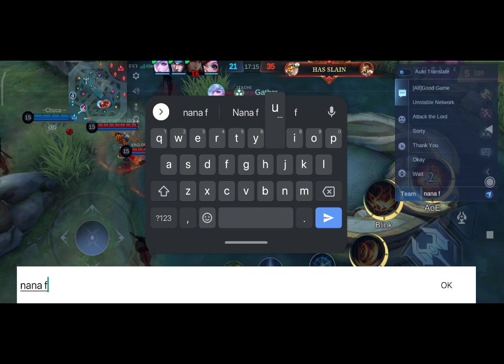Watch the best THAMuz builds of the year in 2022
Mobile legends | thamuz top 1 global | thamuz best build |thamuz top global | Thamuz best build 2022

mobile legends, mlbb, mobile legends bang bang, Mobile legends gameplay

mobile legends tiktok song, mobile legends tiktok freestyle, ml tiktok freestyle, Mobile legends tiktok

FWatch the best THAMuz builds of the year in 2022